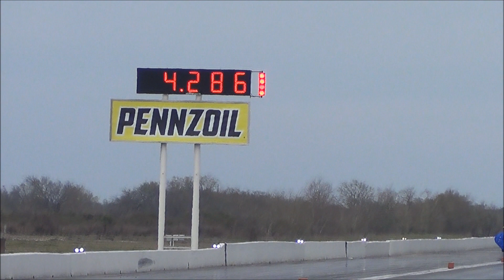Q4 X275 3/7/20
Space City Showdown
Houston Raceway Park
Baytown,Tx